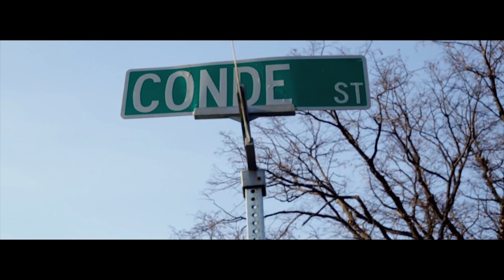TheYoungMexican "Pluma Y Papel" | Shot By:@chosen1films